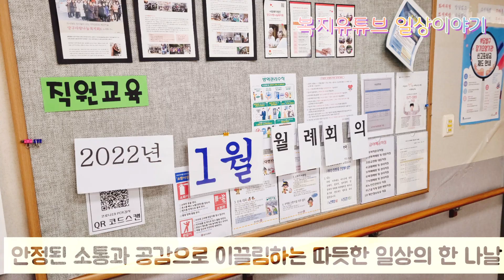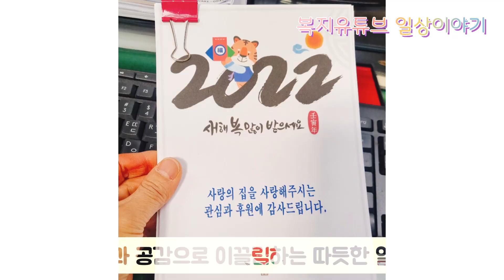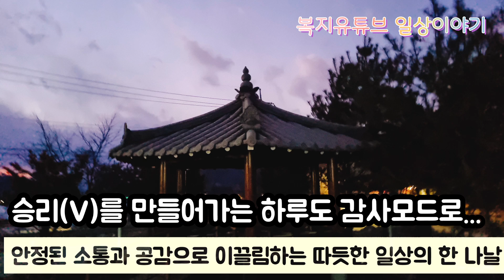이끌림하는 따뜻한 일상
우리의 내면이
고요하고 평화롭다면 평안하고 행복한 삶을 영위하고 있다는 신호입니다.

마음의  안정톤 고요와 평화는 무관심한 상태와는 또 다른 의미를 내포하고 있습니다.

애정에서  비롯되는 안정된  제스처

따듯한 눈빛과  연민은
함께하는 이들의 기분을 섬세하게
헤아리는 세심함과 깊은 배려가 담겨있습니다.

상상할 수 없는 사고
예상 못한 일들이 발생했을 때
대비하여 초연할 수 있는 자세는
평소 안정을 지향하는 습관적인 자세 덕분입니다.

안정된 마음 유지로
한 방향을 위해 정진하다 보면
초월적 결실을 맺게 됩니다.

언제나 새로운 만남 중 따뜻한 배려는
인생의 따듯한 파동
즐거운 에너지원이 됩니다.

아름아름 채워가는 포근한
연민 한바구니

안정된 소통과 공감으로 이끌림하는
따듯한 일상의 한 나날이기를
기대하면서..

살며시 전해지는 귀한 인연의 소중함 간직해봅니다.

한주간 마무리하는  하룻길
평안한 마무리로 함께해요.